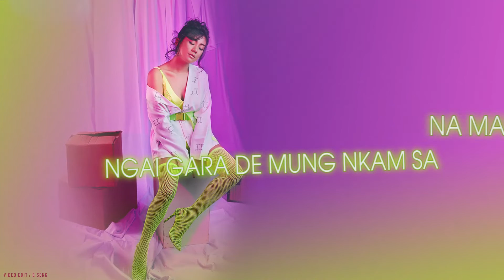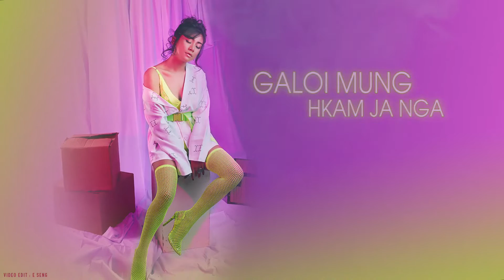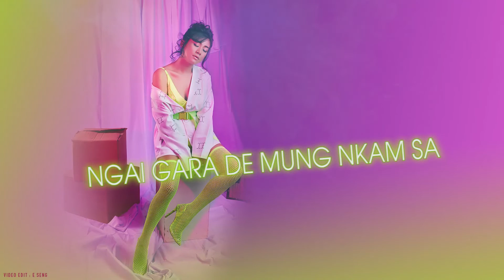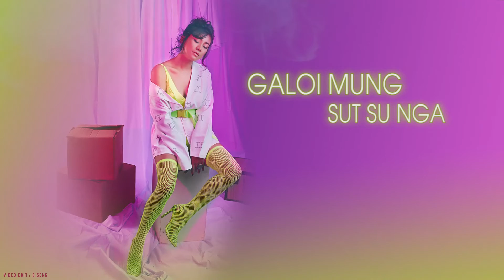Lu Pan Hkawng - Na Tsaw Myit N Pu Hta ( Official Lyric Video )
Na Tsaw Myit N Pu Hta